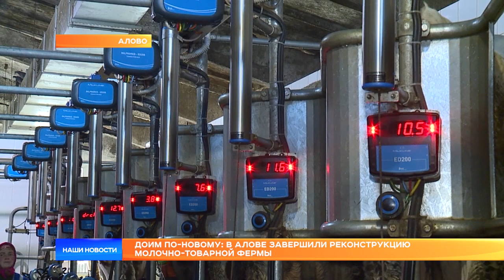Доим по-новому: в Алове завершили реконструкцию молочно-товарной фермы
Общество с ограниченной ответственностью «Сабанчеевское» завершило реконструкцию молочно-товарной фермы в селе Алово. Проведя её, хозяйство убило сразу нескольких зайцев – и условия содержания коров улучшило, и надои увеличило и качество молока повысило. А кроме этого, обеспечило своих сотрудников достойными рабочими местами и повысило им зарплату.